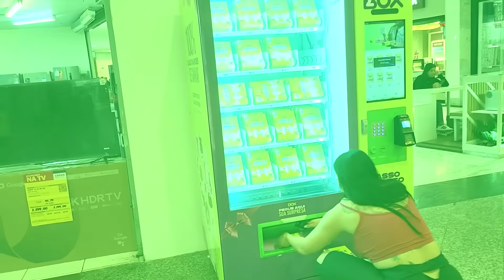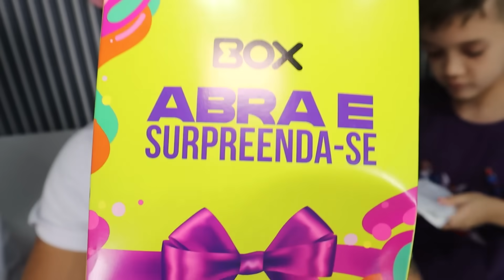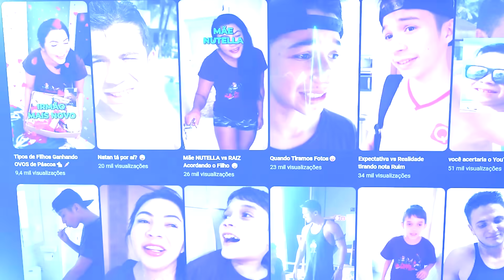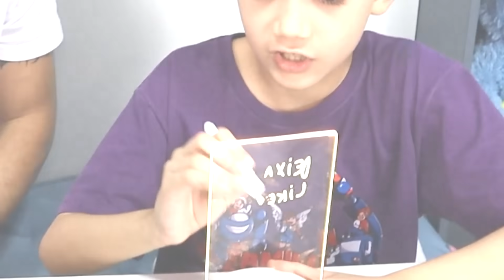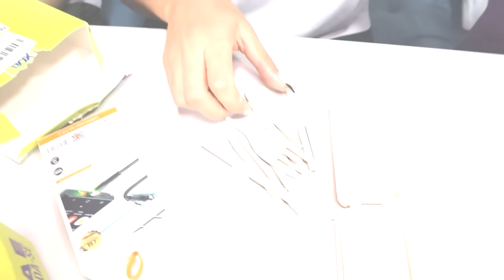Abri 10 CAIXAS MISTERIOSAS que dão IPHONE 15 PRO MAX *valeu a pena?